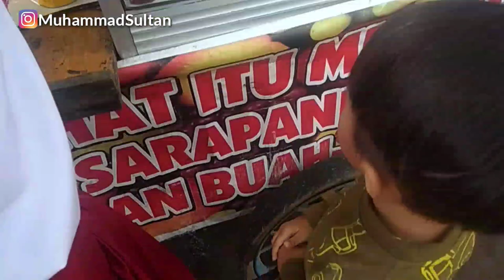Jajanan Murah Meriah Alun Alun Banjaran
Assalamualaikum.
  Kali ini Sultan Jajan makanan Murah Meriah cuma 2000 guys bisa dapat makanan enak.
 Biar ga penasaran langsung tonton aja vidionya.
 Let's kita...

 Terima kasih.